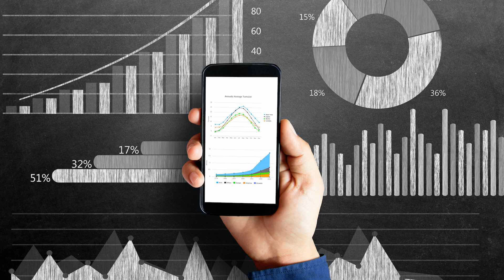Notes in investing 1.4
This audio book presents the quintessence of more than 25 years of investment experience of an entire team of professionals, their knowledge and practice. Most of the material has emerged as answers to the most common most common questions related to investing. The book contains useful knowledge for both beginners, as well as for investors with experience, and is aimed at forming a correct idea about the financial market and how it can benefit each individual and society as a whole. The book will allow you to understand why investments are necessary for every person, and will also help you to avoid typical mistakes.